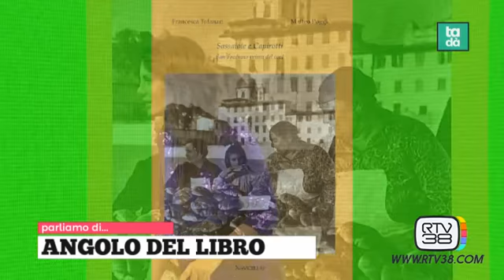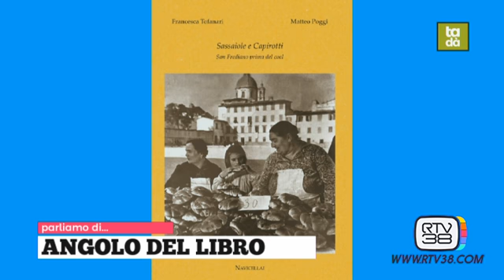RTV38 upload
RTV38